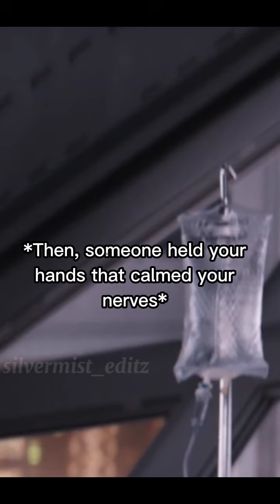Always and Forever || Part 9